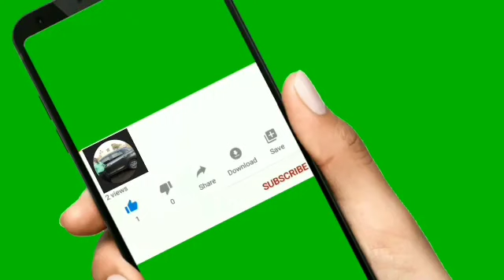440 volte comedy zatkaCartoon comedy video 🤣🤣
Created by Suresh Raut